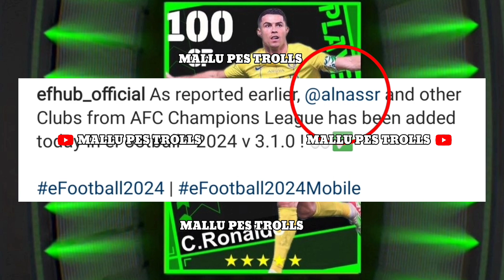Al Nassr Added In eFootball Mobile 2024 🔥😻 New Update V.3.1.0 Is Here 😱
eFootball Mobile v.3.1.0 update
al Nassr Added eFootball Mobile 2024
eFootball al Nassr Added official
e football Mobile 2024 update